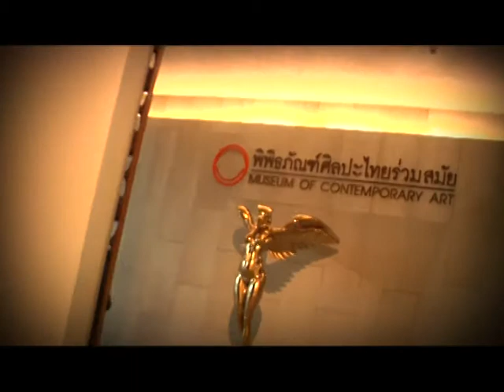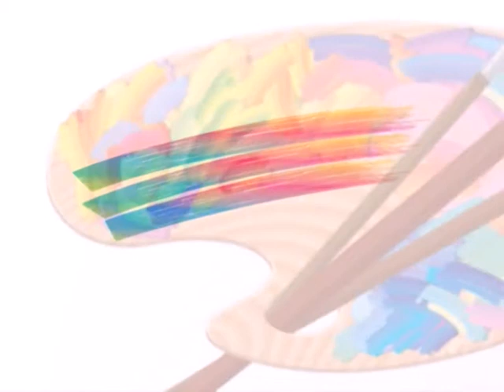Daradaily Art Show นิทรรศการศิลปะไทยร่วมสมัย THAI CONTEMPORARY ART EXHIBITION at MOCA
นิทรรศการ "ศิลปะไทยร่วมสมัย การรวมตัวครั้งสำคัญนี้ นำโดย พระมหาวุฒิชัย วชิรเมธี ร่วมกับศิลปินชั้นนำของไทยอีก 11 ท่าน คือ นนทิวรรธ์ จันทนะผะลิน, ประสงค์ ลือเมือง, ประทีป คชบัว, ธงชัย ศรีสุขประเสริฐ, ทรงเดช ทิพย์ทอง, พานทอง แสนจันทร์, เสงี่ยม ยารังษี, พรชัย ใจมา, วัชระ กล้าค้าขาย, อนุพงษ์ จันทร และอานันท์ ราชวังอินทร์